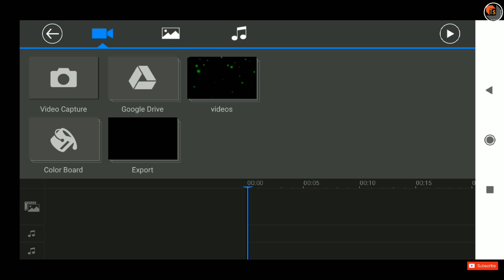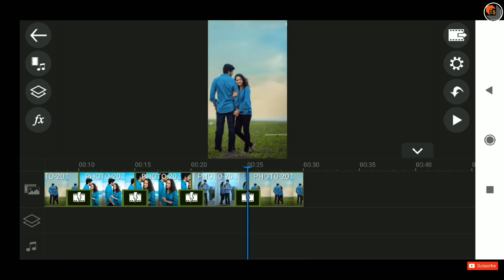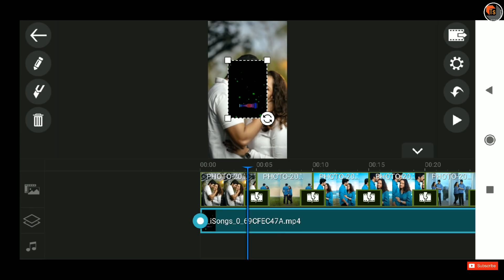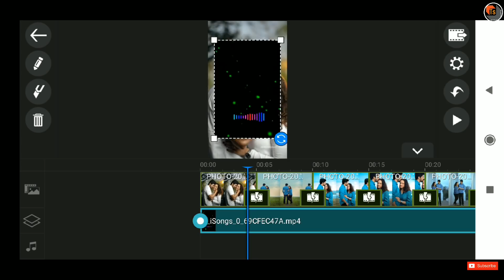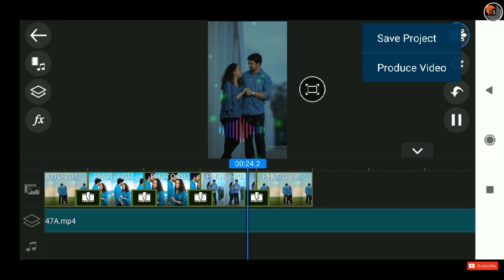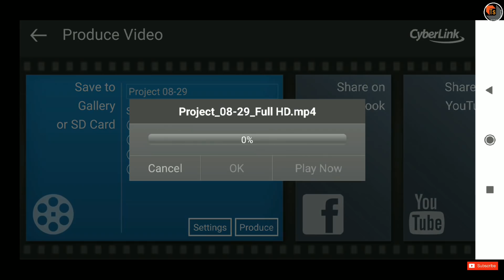Creative WhatsApp Video Creator App | Special Video Editing Features In KineMaster App | Tech Siva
Creative WhatsApp Video Creator App. In this video, I show an app called Kinemaster, it has various video editing features to make creative videos through mobile phones.